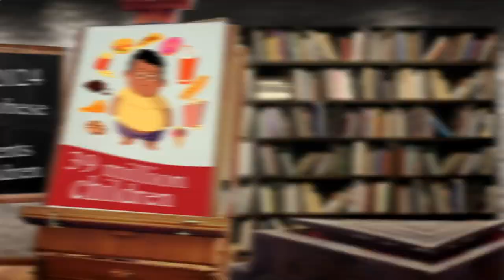Close to Me Restaurant Atlanta 30305 GA, Georgia, United States